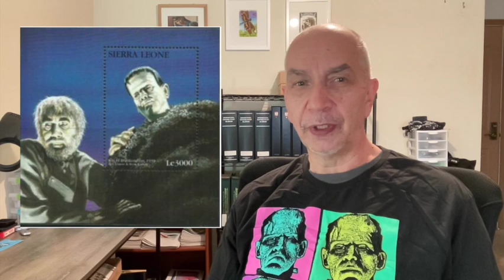Frankenstein on Stamps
This video is about Frankenstein on postage stamps and the evolution of the image of the creature.